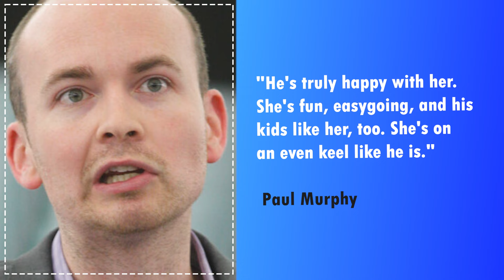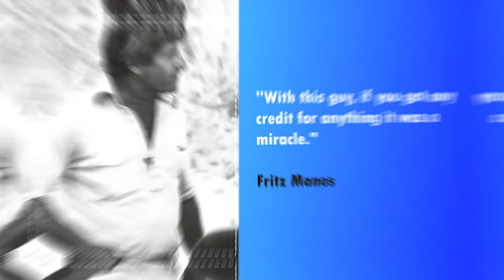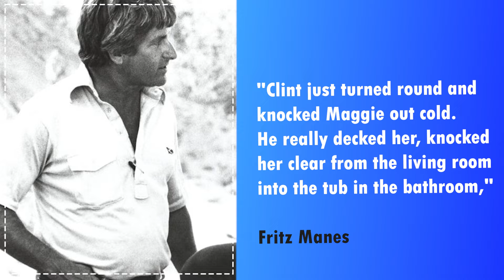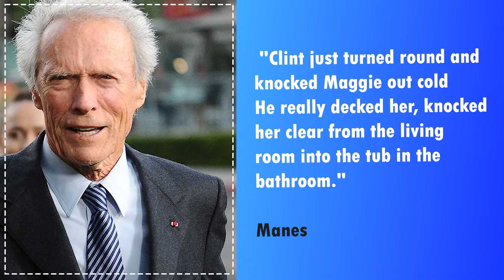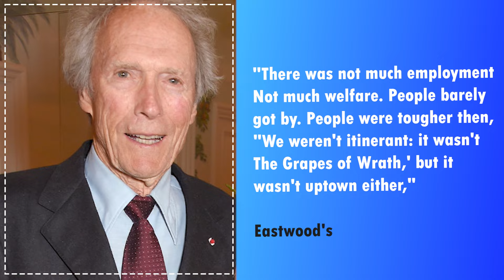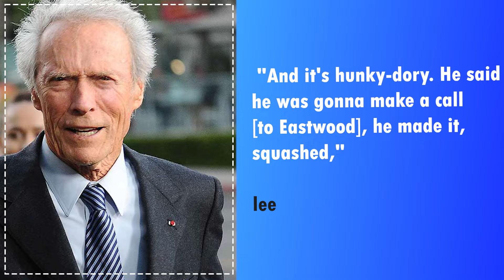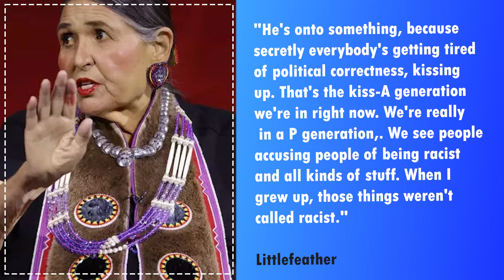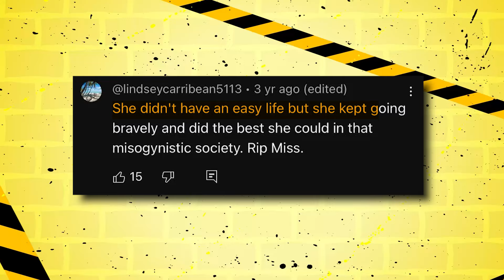Clint Eastwood Sends HEARTBREAKING Message After Girlfriend's D3ath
Clint Eastwood is undoubtedly a superstar actor and legendary film director. His name is practically synonymous with movie tough guys and that classic macho vibe. But getting to that level wasn't all smooth sailing—his journey is full of scandals, controversies, and broken hearts. Clint's a guy who knows what he wants and goes after it, both on movie sets and in life. He’s been a big name since the 1960s and is still going strong in his 90s, leaving a trail of drama behind him. Thanks to his consistently hit movies, he’s pretty much untouchable in Hollywood, letting him create his own supportive bubble. Eastwood can say or do whatever he wants, and while it might make some headlines, he still reigns supreme in Tinseltown.